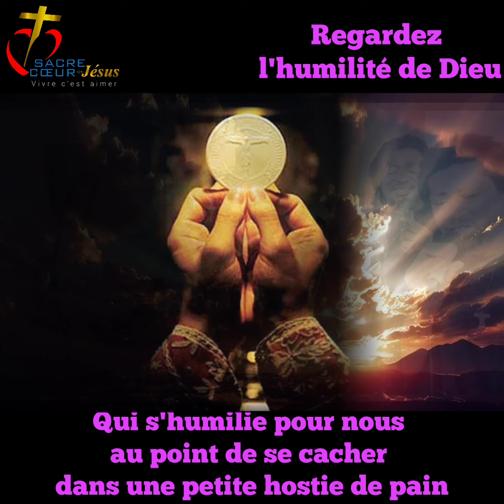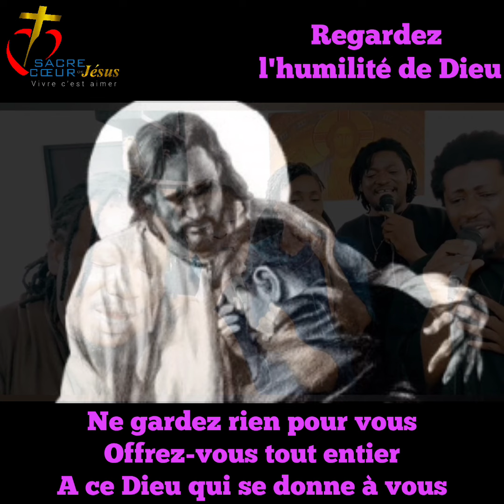Regardez l'humilité de Dieu